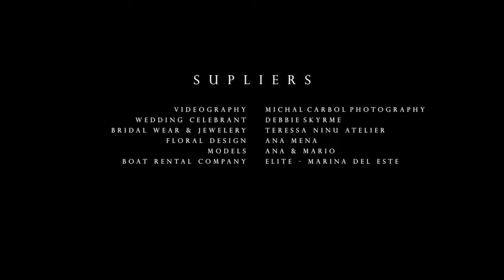Dream boat wedding! Your own private yacht elopement, vow renewal, marriage proposal or wedding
You've always dreamed of a unique ceremony on your own private boat. and then sailing off into the sunset with the one you love! Here's how you can recreate this elopement, micro wedding, vow renewal or marriage proposal from only €1,550 (harbour ceremony + photographer + celebrant)

DREAM BOAT
Spain yacht wedding in the harbour only: €300
Spain motorised yacht rental, fuel, and captain: €1100
Spain super saver motorboat rental, fuel, captain: from €400
PHOTOGRAPHY
Spain boat wedding photography: half day from €850
CEREMONY
Spain boat wedding ceremony 2022: €400 or €600
DRESS
Spanish wedding dress: from €1300
FLOWERS
Spanish bridal bouquet: from €90

I am Debbie Skyrme, Celebrant Spain
Awarded Best European Celebrant 2021